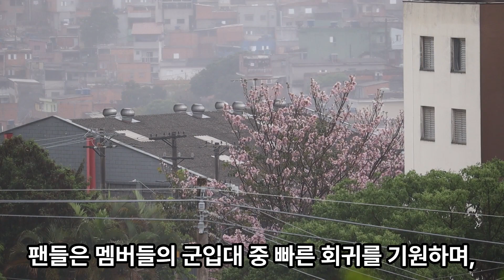BTS 방탄 뷔(V),정국(Jungkook)등 전원 군입대 예정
방탄BTS 전원 군입대 예정  @YTNVietnam